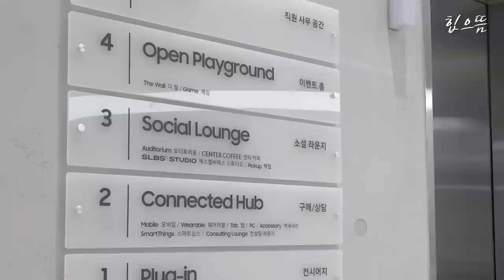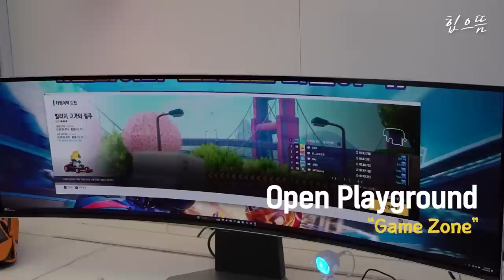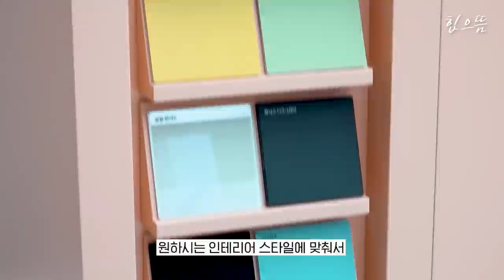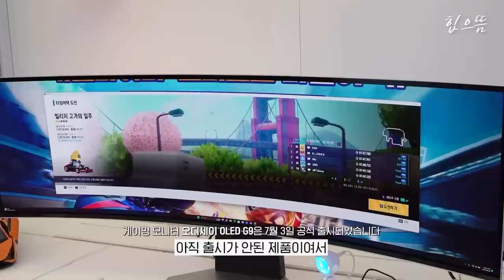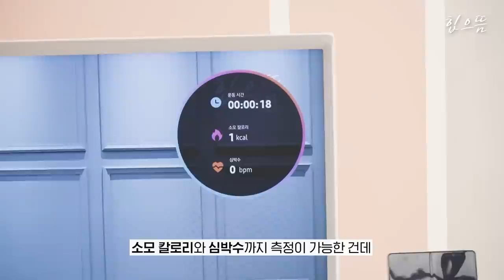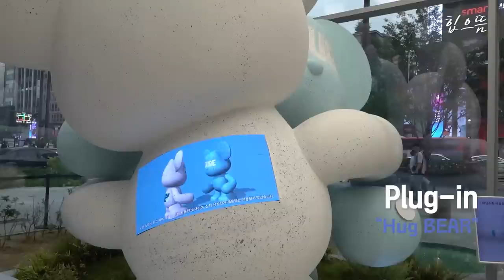[ENG] 갤럭시 유저들은 여기서 놀면 됨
* 본 영상은 삼성전자로부터 원고료를 지원받아 제작되었습니다